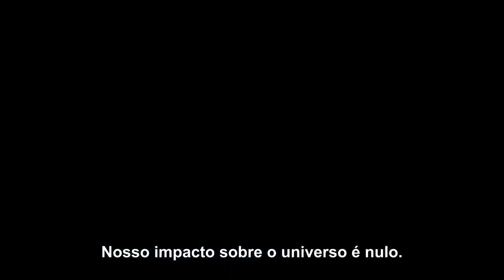Os Humanos | Carl Sagan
Em 1994, Carl Sagan lançou seu livro Pálido Ponto Azul. Sagan foi inspirado pela fotografia da Terra, tirada em Fevereiro de 1990, pela sonda Voyager 1, a aproximadamente 6,4 bilhões de quilômetros de distância.

Nele, Sagan coloca em questão a necessidade de nós humanos entendermos a raridade de recursos propícios à vida, demonstrando o quão pequeno é o nosso lar em um universo infinito onde não passamos de herdeiros temporários do nosso pequeno mundo.

Este vídeo apresenta alguns trechos retirados diretamente do livro, narrados pelo próprio cientista Carl Sagan.

"A Terra é o único mundo conhecido, até hoje, que abriga vida. Não há outro lugar, pelo menos no futuro próximo, para onde a nossa espécie possa emigrar. Visitar, sim. Assentar-se, ainda não. Gostemos ou não, a Terra é onde temos de ficar por enquanto.

Já foi dito que astronomia é uma experiência de humildade e criadora de caráter. Não há, talvez, melhor demonstração da tola presunção humana do que esta imagem distante do nosso minúsculo mundo. Para mim, destaca a nossa responsabilidade de sermos mais amáveis uns com os outros, e para preservarmos e protegermos o "pálido ponto azul", o único lar que conhecemos até hoje." - Carl Sagan